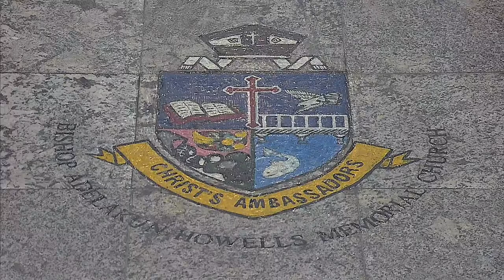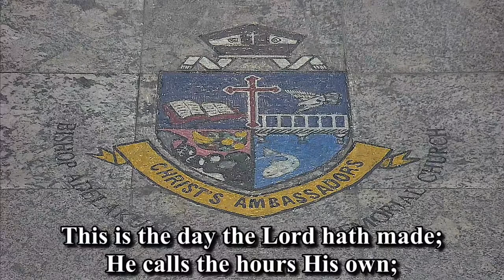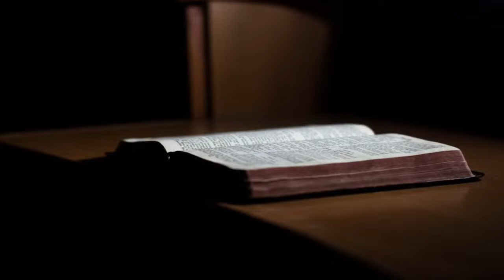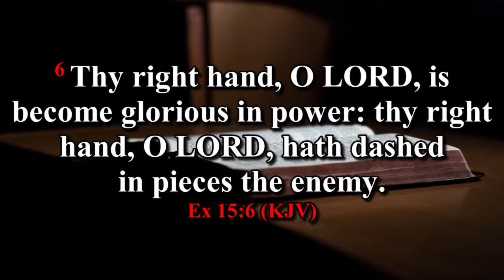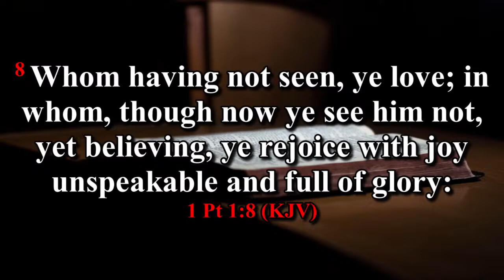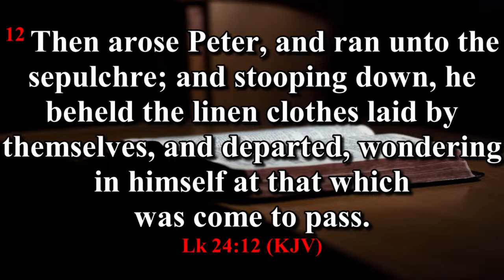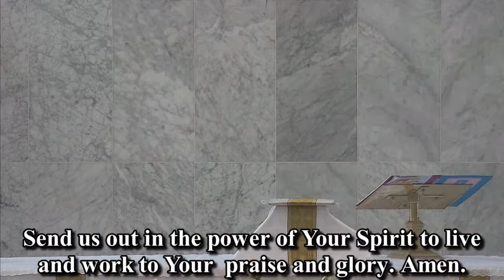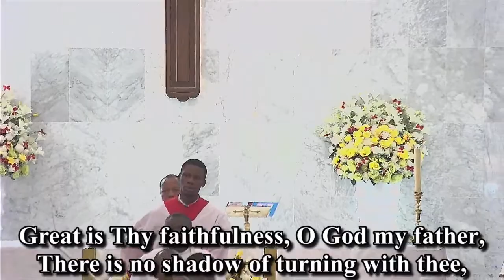SUNDAY SERVICE | 16/04/2023 | EASTER 1 | BAHM CHURCH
Theme: THE CHRISTIAN'S LIVING HOPE
Celebrant: Rev. Ayobami T. Akinade

BISHOP ADELAKUN HOWELLS MEMORIAL CHURCH

Worship With Us:
7:30am and 10:00am
BAHM Church,
22c, Hogan Bassey Crescent, Surulere, Lagos